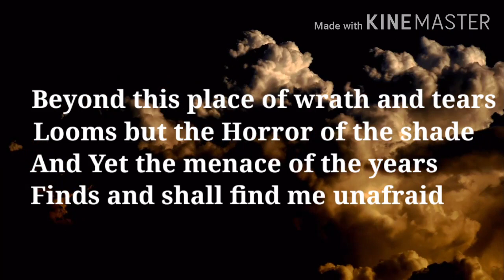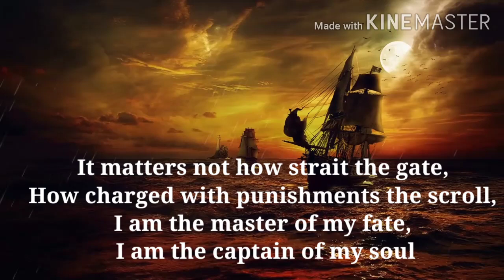"Invictus" by William Ernest Henley| powerful motivational poetry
"Invictus" poem  by William Ernest Henley. powerful Motivational Poetry by William Ernest Henley. Motivational quotes by  William Ernest Henley. Motivational Video.Motivational Poetry. Motivational quotes. Inspirational Video. Powerful motivational poetry.